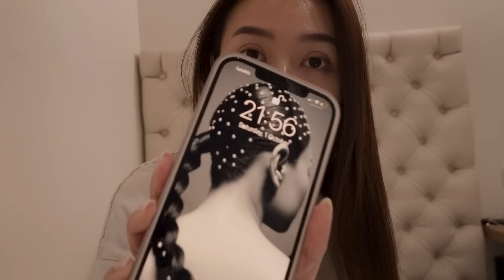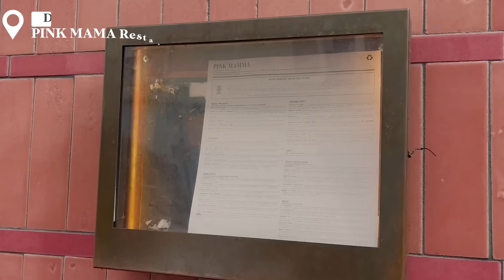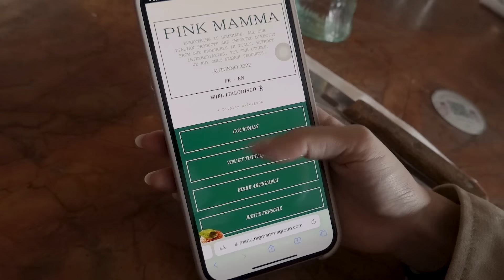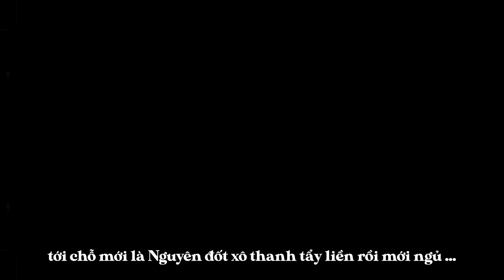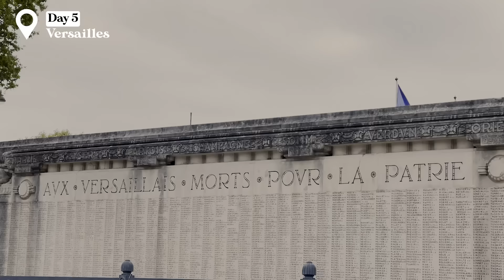Gặp lại ba sau 3 Năm 🤧 | Newin in Paris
Hi Wings ơi💕
Huhu, lần này qua Pháp cảm xúc lạ lắm….  Đừng quên tặng cô Nguyên một cái LIKE và SHARE video này nha!!!

I love y’all pặc pặc 💙